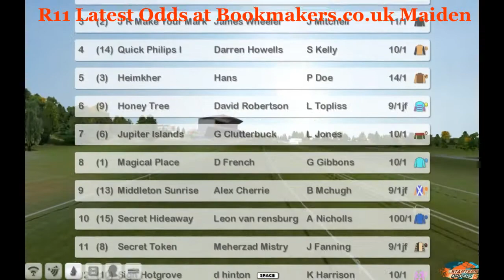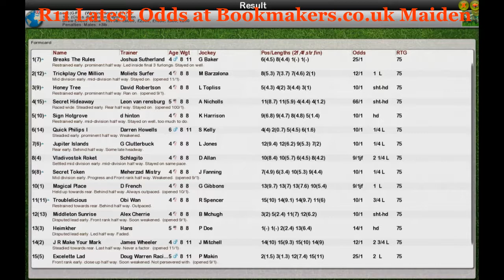FR Wk1 R11 Latest Odds at Bookmakers.co.uk Maiden